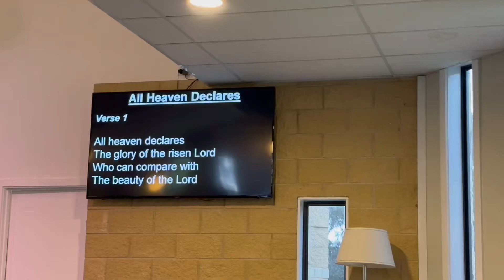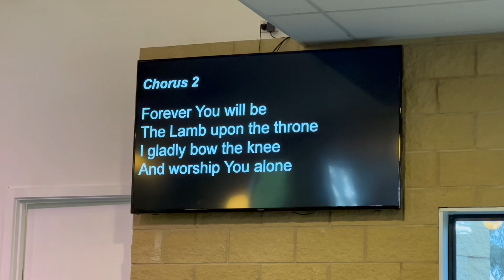My testimony hospital experience story